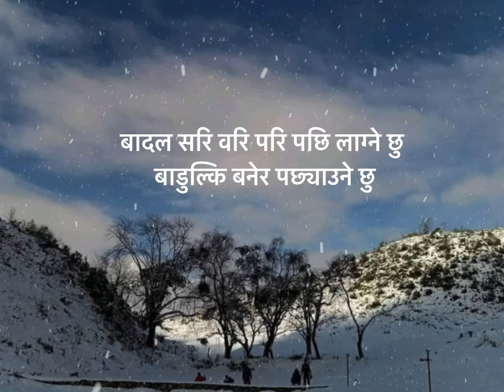BADAL SARI - SWAR x John Chamling rai (short cover)